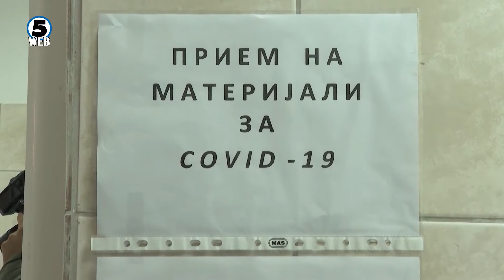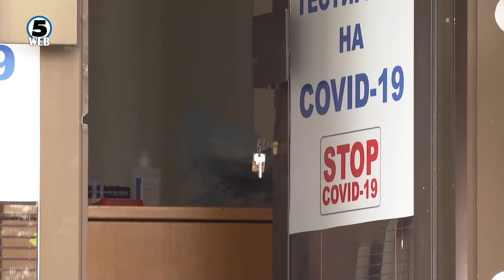ИЈЗ со полни раце работа: Тешко до термин за тестирање, но и до решение за изолација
1500 тестови дневно се прават во пунктовите на Институтот за јавно здравје. Но, граѓаните с`е уште регираат дека не може да се стигне до тестирање во јавното здравство и заминуваат на приватно тестирање.